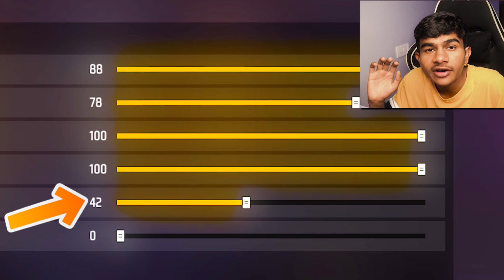Secret Auto Headshot Settings 2023 🔥| New One-Tap Headshot Settings | Super Fast Movement Setting 👽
Queries Solved-

1. Free fire new headshot setting
2. Free fire best sensitivity settings
3. Free fire auto headshot settings 2022
4. Best sensitivity settings free fire
5. Free fire one tap settings
6. Fast gloo wal settings free fire
7. Raistar free fire settings
8. New one tap headshot settings
9. Free fire sensitivity settings 2gb 3gb ram mobile
10. Free fire headshot setting low device

About Me: My Name is Om Prakash Yadav From Mumbai & A Normal school student & I am 14 years old. OP GAMEPLAY is a YouTube Channel, Where you will find Gaming videos of different Games. I hope you will enjoy my videos.